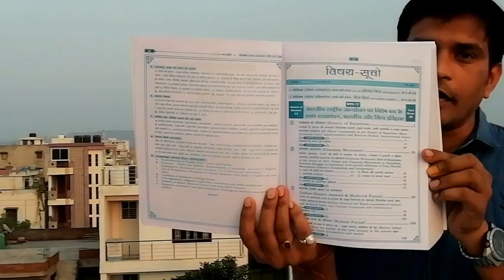Best Books For Women SuperVisor | Women Supervisor(RSMSSB)|Women Empower|Exam dates|Syllabus & Patt.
Best Book for Women Supervisor
नमस्कार,
     दोस्तो इस वीडियो में लेके आया हूँ , आपके लिए Women Supervisor के लिए मगत्वपूर्ण किताबे एवं नोट्स की पूरी जानकारी।
   So वीडियो को पूरा जरूर देखें ।
आप व्हहै तो मुझसे अपनी किसी भी समस्या के Solution के लिए मुझे Instagram पे भी दिए गए लिंक पर जाकर Follow कर सकते हैं।